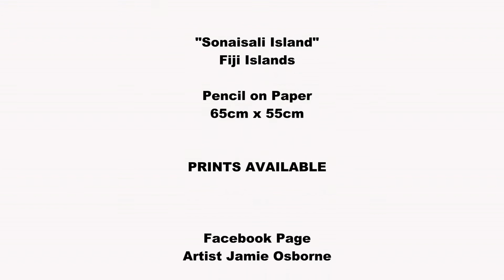Fiji Sonaisali Island in colour pencil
Sonaisali Island Resort Bure, a pencil  artwork by Australian artist Jamie Osborne.
Pencil on paper, size 65cm x 55cm. Start to finish video.